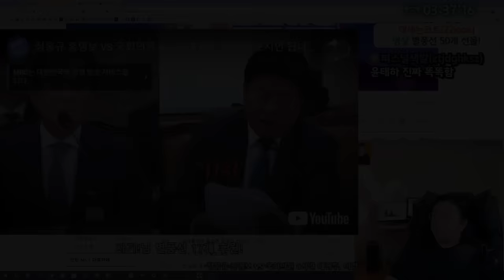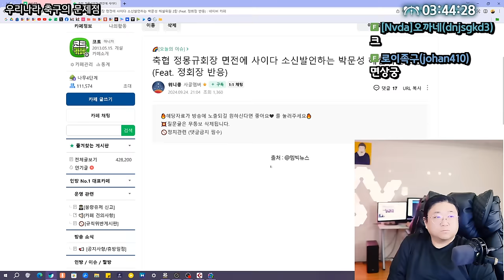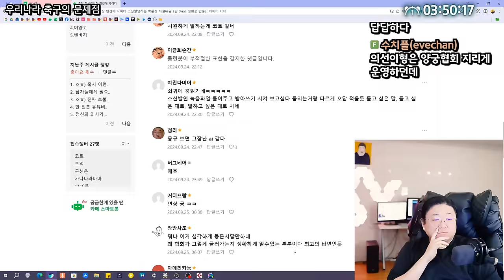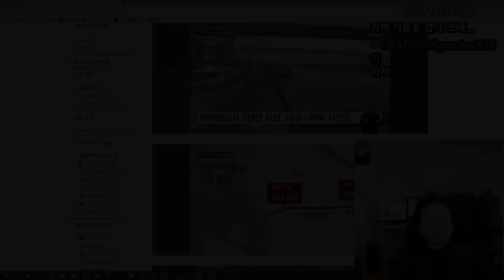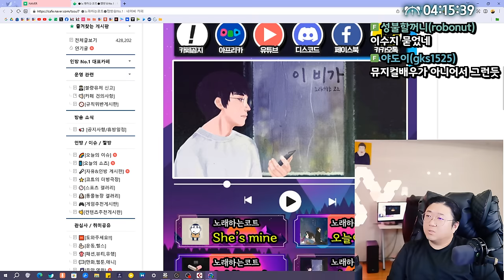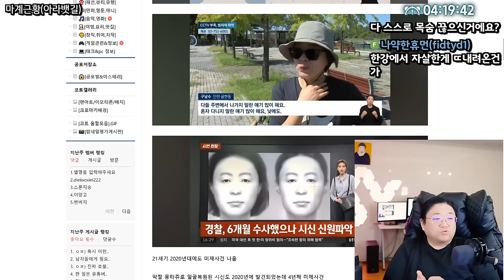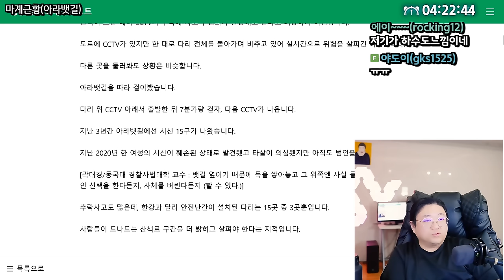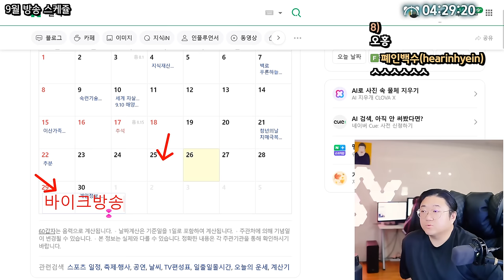축협 정몽규회장 면전에 사이다 발언하는 박문성해설위원 ㄷㄷ (24.09.25-3)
0:00 ★축협 정몽규회장 면전에 사이다발언
18:00 영도타임
19:16 윤가이 보단 김아영이지
22:08 SNL을 등용문 처럼여기는 크루원들
37:53 마계근황[아라뱃길]
48:48 이번달 방송 계획

[음원출처]